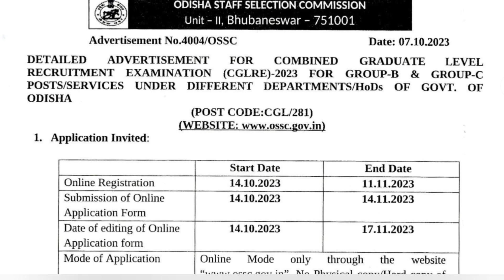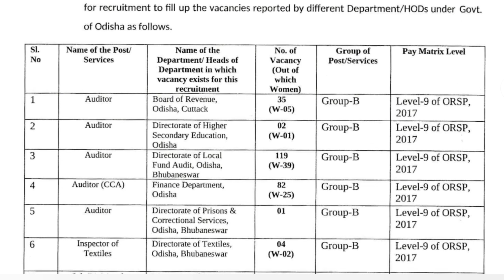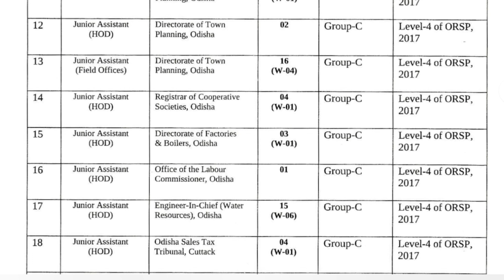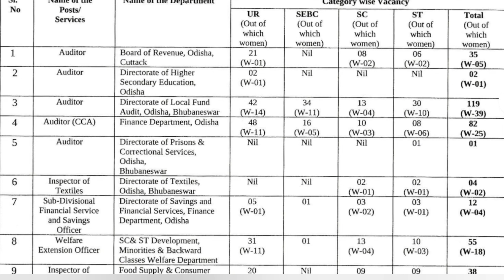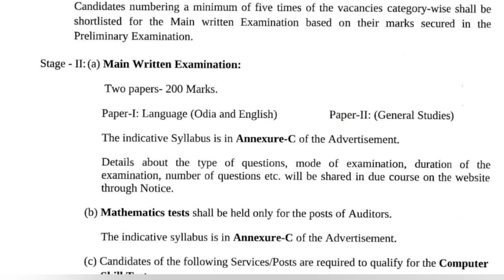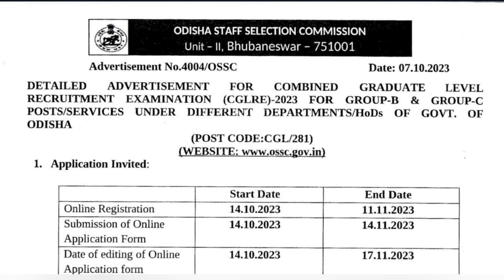ओडिशा STAFF SELECTION COMMISSION 2023 || CGL सीधी भर्ती || Orish Government Jobs Update | All INDIA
OSSC CGL Recruitment 2023, Notification, Application Online Form
The Odisha Staff Selection Commission has released the OSSC CGL Notification 2023 PDF for 495 Posts of various Group B and Group C Posts. It is to inform you all that applicants were waiting for this OSSC CGL Recruitment 2023 to be released which is finally out now.
Group B and Group C Posts

Guide to Apply Online OSSC CGL Recruitment 2023 @ ossc.gov.in
Use the Instructions below to Apply Online OSSC CGL Recruitment 2023 @ ossc.gov.in.
Secondly, you have to click on the Apply Online button and move ahead.
Thirdly, you have to select the CGL Recruitment and register yourself.
Fill the application form with basic details such as Name, Mother Name, Father Name, Qualification and more.
Upload Signature, Photograph and submit the application form.
Pay the fees and take a print out of your application.